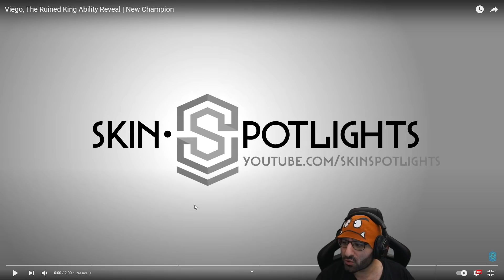VIEGO –THE RUINED KING | NEUER CHAMPION [League of Legends]